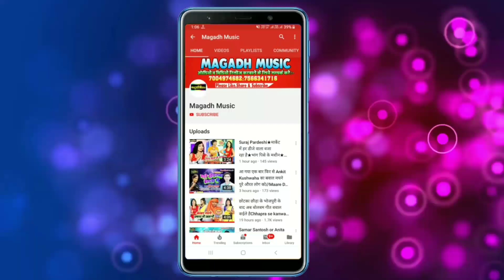Chandan Chaudhari"Pappu"~New Matter Song||ढोढ़ी में अंगुरी||Dhodhi me Anguri//सुपरहिट हॉट भोजपुरी गीत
Maghadh Music is a Famous Company in Bhojpuri Market, We are providing Best Music & Video in Magahi Language.

🔹 Album :- Dhodhi me anguri

🔹 Singer : - Chandan Chaudhari Pappu

🔹 Lyrics : - Santosh Samrat

🔹 Recording :- Buddha Studio Gaya

🔹 Producer :- Bittu Babu

🔹 Digital Partner :- VRD DIGITAL

🔹 Digital Head :- Kumar Akhilesh

All Mp3 Available On :-MagadhMusic.in

मगध म्यूजिक पर रिलीज किसी भी गाने व एल्बम से कॉपीराइट ओनर को आपत्ति है तो वह हमारे मेल आईडी पर संपर्क कर के गाना 24 घंटे के अंदर हटवा सकता है ।।